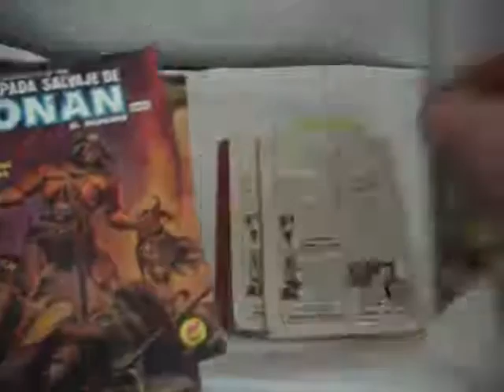CONAN 20 NUMEROS MP4